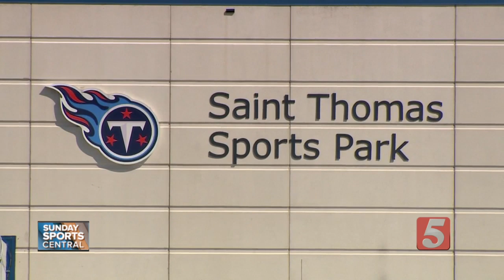Former Titans fullback Lorenzo Neal talks upcoming season, Music City miracle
Former Titan Lorenzo Neal talked about his memories of the Music City Miracle in 2000, his experience of playing against Mike Vrabel back in the day and what to expect from the Titans this upcoming season.